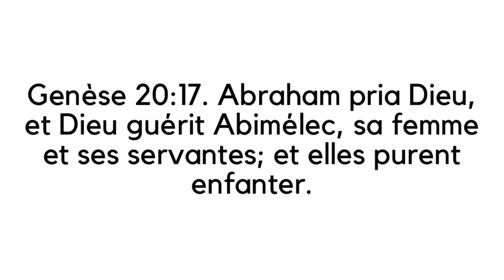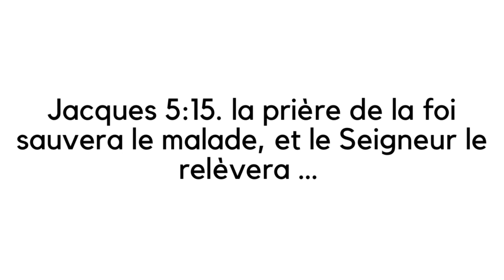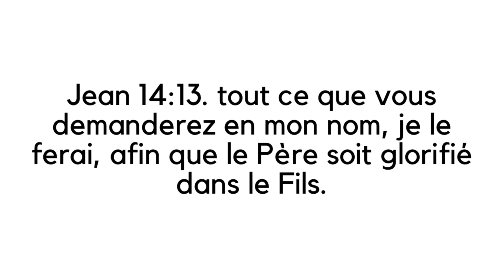Prier pour les malades - Jigdalia tv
Prier pour les malades : Le monde dans lequel nous vivons est rempli de souffrance, en effet, Satan s'acharne sur l'humanité avec virulence sachant qu'il lui reste peu de temps. En tant que chrétien, notre rôle est de manifester la grâce de Dieu envers les perdus, c'est à dire, ceux qui n'ont pas encore reçu Jésus-Christ ; le meilleur moyen de le faire est de rendre libre les gens de leur problème de santé, d'où le fait de prier pour les malades est très important.